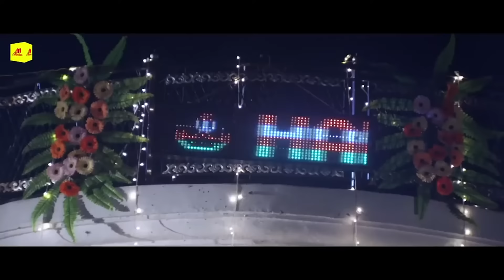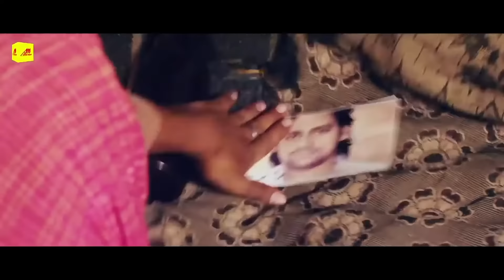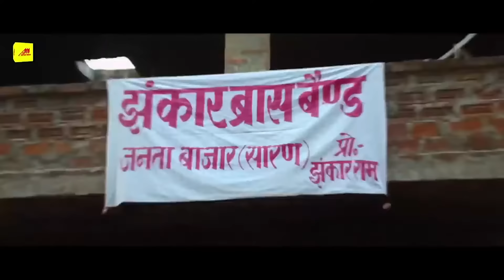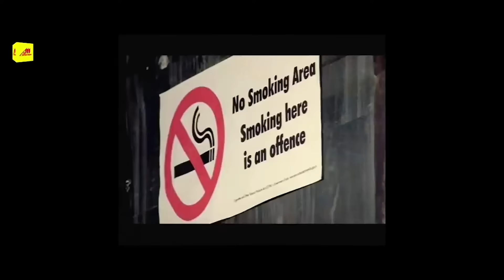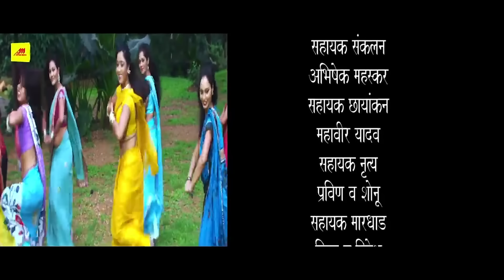शादी नं.1 | Shaadi No.1 I NEW BHOJPURI MOVIE I khesari lal yadav kajal raghwani | BHOJPURI 2024